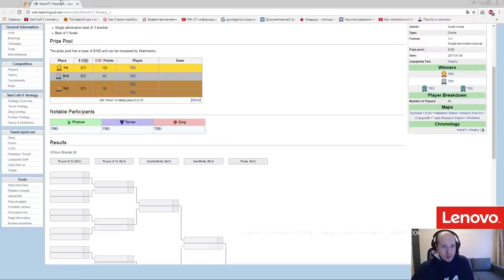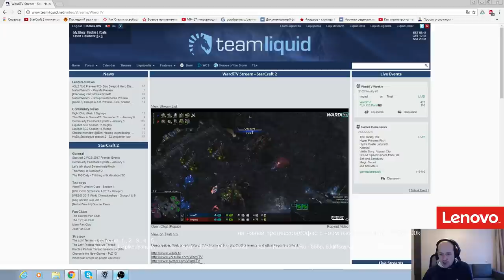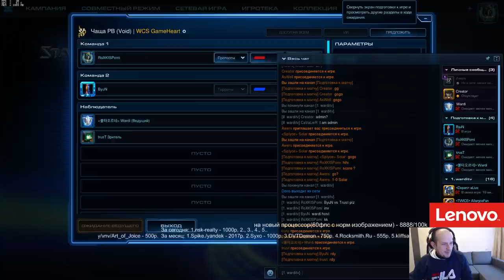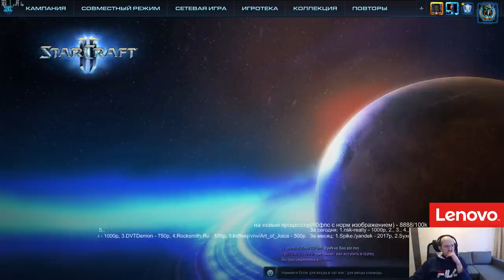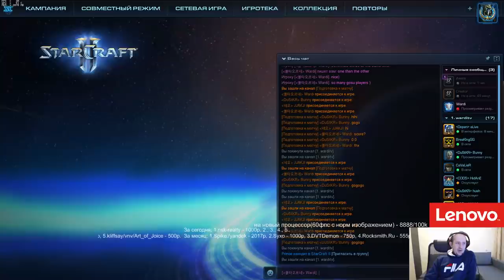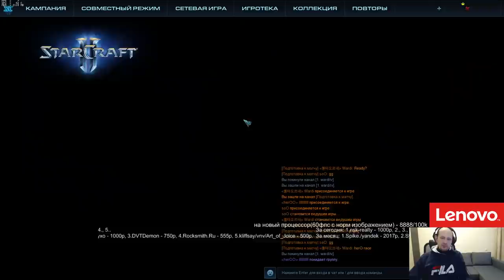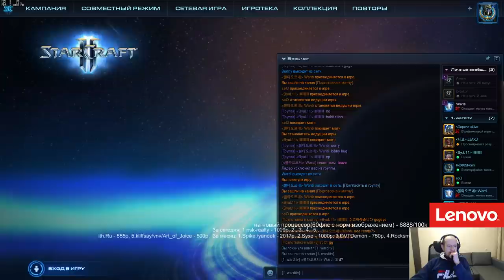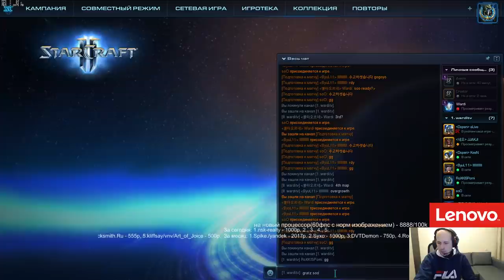Wardi Weekly #1(09.01.2017) Pomi